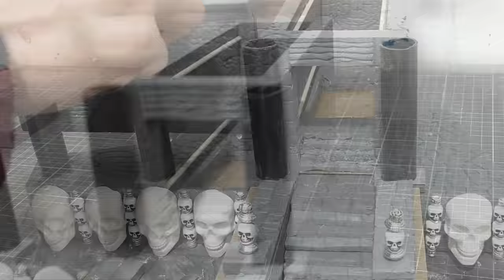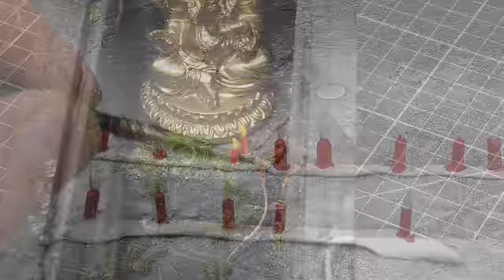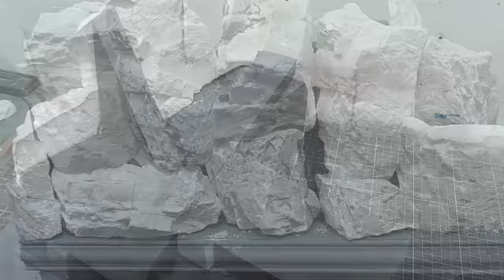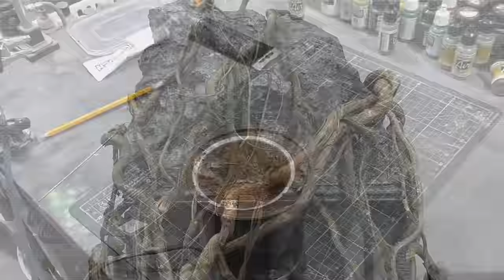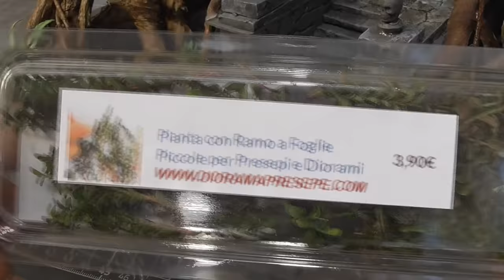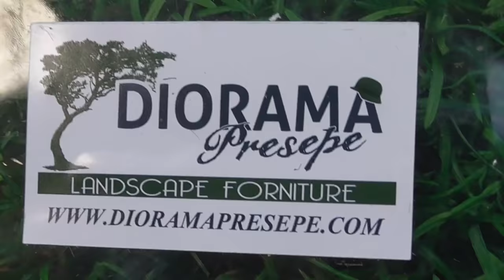Building a Realistic Jungle Temple Diorama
Hi Guys, In this video I revisit one of my first builds on the channel - A Jungle Temple - overgrown by nature. Diorama Presepe very kindly sent a box of goodies and I like to think I put them to good use. They have a huge range of fantastic products - go check them out at:

 If you have any questions about materials or techniques, feel free to give me a shout in the comments.

Numfashi - DEX 1200
Beach House - Mochas
Vila - Strom
Doorway of Light - Ecovillage
Freeform - Rannar Sillard
City of Silent Wishes - Hampus Naeselius
Plegaria - Ecovillage
Ashkira - Place of Light